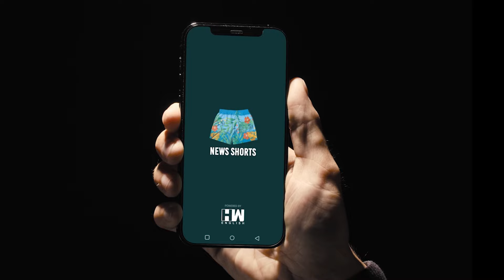‘BJP Not Fulfilled With Manipur’: Supriya Shrinate Slams UP’s Yogi Government Over Sambhal Violence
Congress spokesperson Supriya Shrinate slams Uttar Pradesh government led by CM Yogi Adityanath over the violence that has taken place in Sambhal and which has claimed 4 lives by the police.